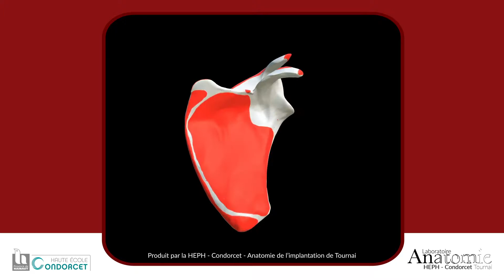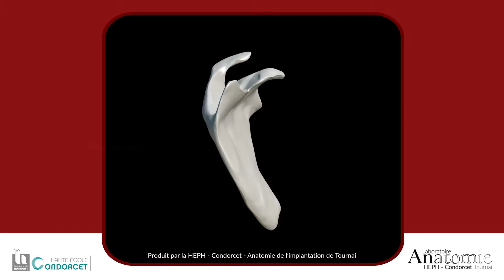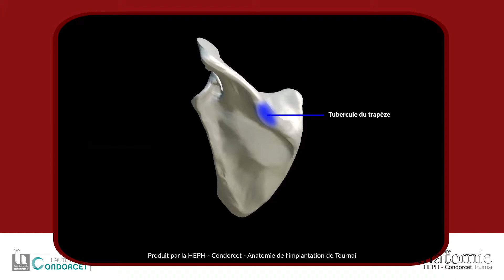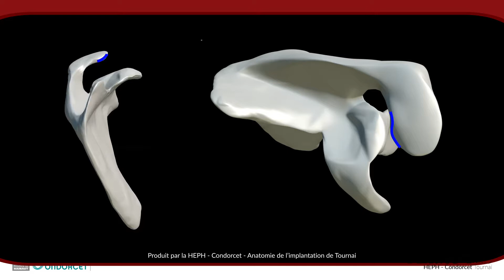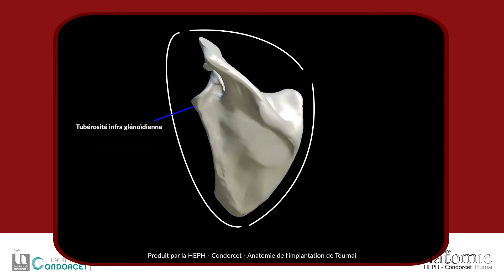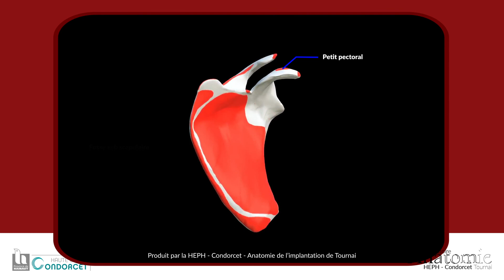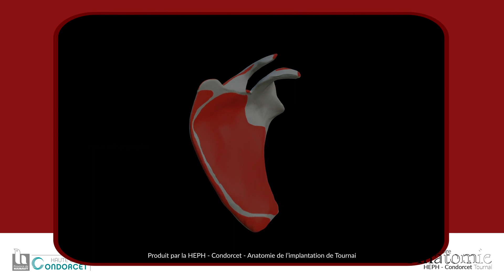Scapula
Vidéo réalisée par le Laboratoire d'Anatomie de la HEPH - Condorcet, implantation de Tournai.